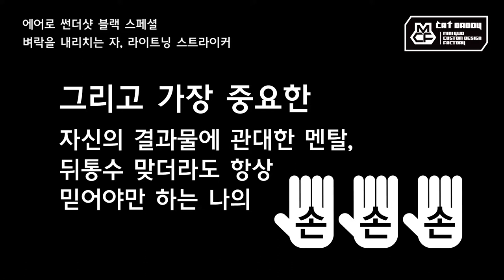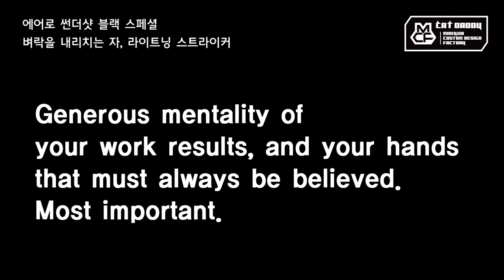(Eng sub) 작업기 13_에어로 썬더샷으로 만드는 라이트닝 스트라이커 (타미야 미니카)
AR 섀시로 베이직 클래스 차량을
한 대 더 만들어보려고 한정판을 뜯었습니다 ㅋㅋ
물론 바디만 꺼내 쓸거지만요 ㅎㅎ
그라데이션 기법과 편광필름까지 더해
에어로 썬더샷을 새롭게 변신시켜 보았어요~
편광필름으로 만든 번개무늬 처럼 이름을 지어
벼락을 내리치는 자, 라이트닝 스트라이커!